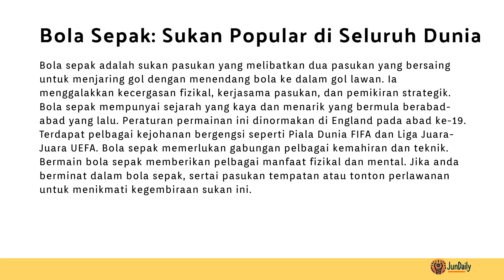Kelebihan Bermain Bola Sepak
Bola sepak adalah sukan pasukan yang dimainkan di seluruh dunia, melibatkan dua pasukan yang bersaing untuk menjaring gol. Permainan ini menggalakkan kecergasan fizikal, kerjasama pasukan, dan pemikiran strategik. Bola sepak mempunyai sejarah yang kaya dan bermula di England pada abad ke-19. Peraturan permainan ini melibatkan 11 pemain di setiap pasukan dan dimainkan dalam dua separuh masa. Terdapat pelbagai kejohanan bergengsi seperti Piala Dunia FIFA dan Liga Juara-Juara UEFA. Bola sepak memerlukan kemahiran dan teknik seperti menggiring bola, menembak, dan pertahanan. Bermain bola sepak memberikan manfaat fizikal dan mental, termasuk latihan kardiovaskular, peningkatan koordinasi, dan pembangunan kerjasama pasukan.